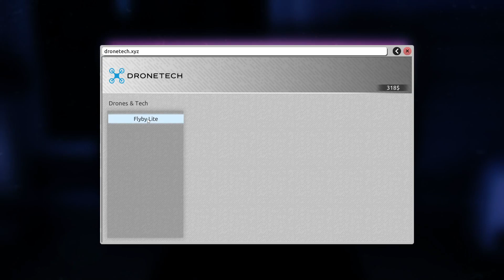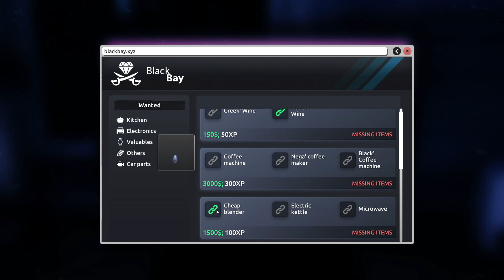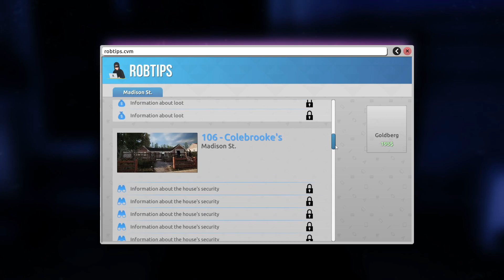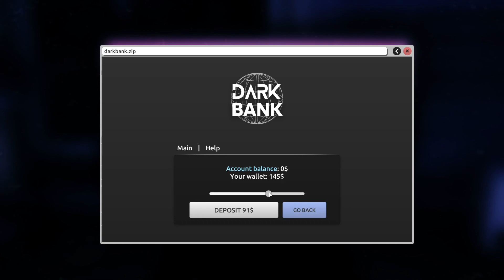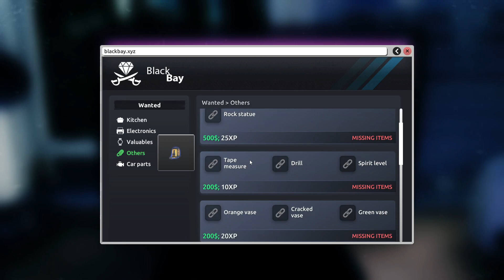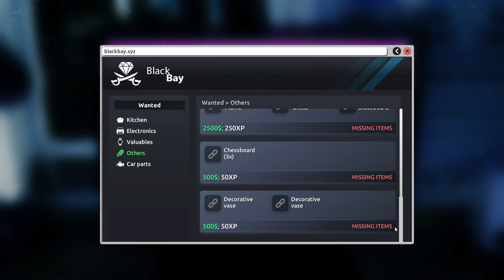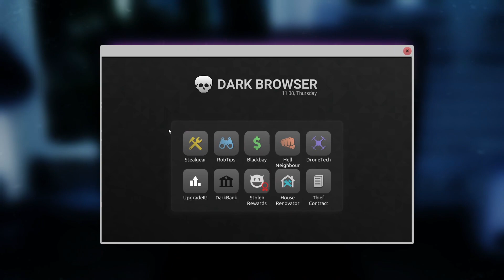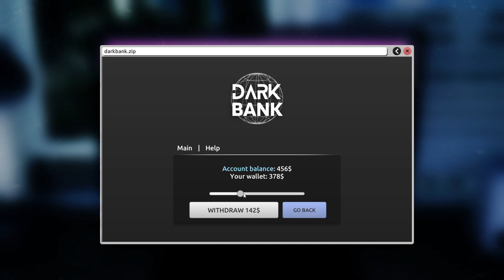MALING PROFESIONAL PAKAI DRONE - THIEF SIMULATOR 2 INDONESIA PART 2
TENTANG GAME INI:
Setelah mencuri dari The Lombardis bertahun-tahun yang lalu, pencuri baru itu pindah dengan harapan mendapatkan kehidupan yang baik, sampai mereka menemukannya, berharap membuatnya membayar harga tertinggi sebelum dia melarikan diri, setelah itu dia menghubungi seorang teman lama yang membantunya mencuri dari massa untuk membantunya keluar dari daftar sasaran mereka dan melunasi Hutang 500.000 yang harus dia bayar kepada mereka

KONTEN INI HANYA UNTUK HIBURAN SEMATA

Terima Kasih - Thank You - شُكْرًا كَثِيْرًا